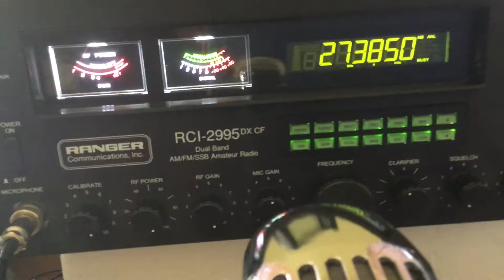CB radio making connections DX yes loft Naples fl525